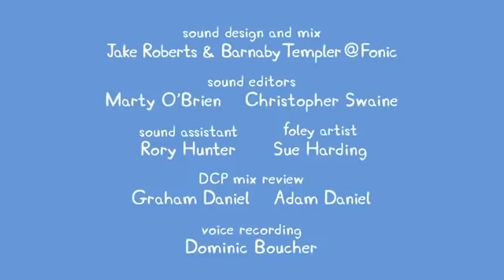Peppa Pig Full Episodes Long Train Journey #49